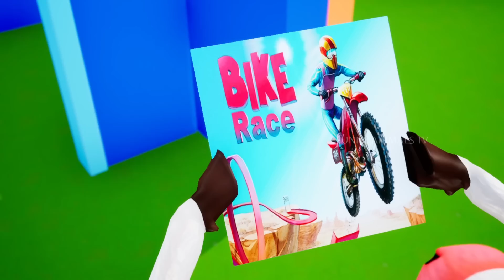Giant Cow vs Animals Big Bike Race - Animals Race Videos 3D Cartoons | Funny Animals Videos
Watch Giant Cow vs Animals Big Bike Race - Animals Race Videos 3D Cartoons | Funny Animals Videos.